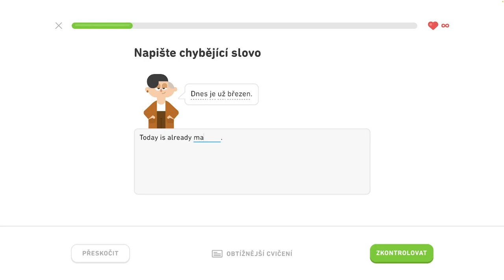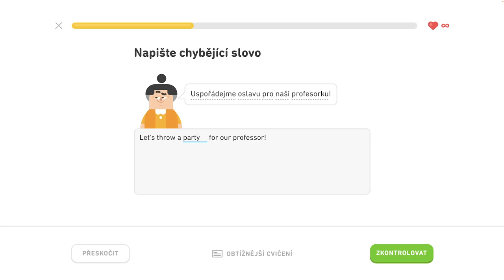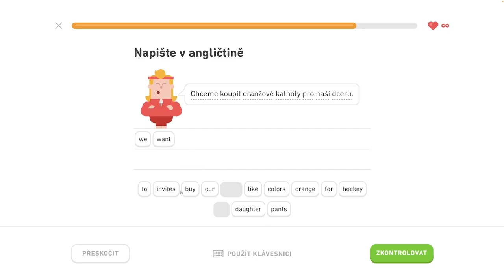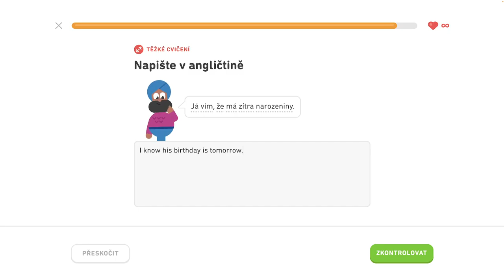🇺🇸 S2, J4 - Diskutujte o narodeninách 2/6 - Diskutujte o narodeninách, popíšte sťahovanie